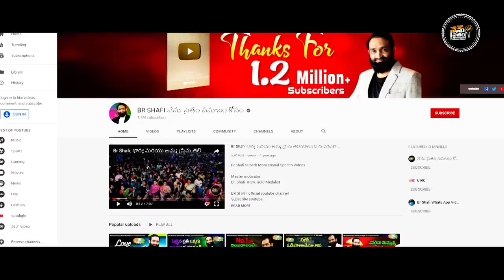Br Shafi || 72 గంటలో నిందితులకు ఉరి శిక్ష .... చట్టాల్లో సవరణ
Master motivator
Br SHAFI